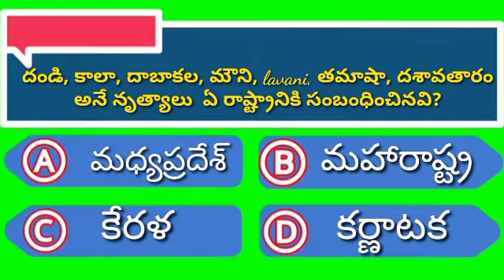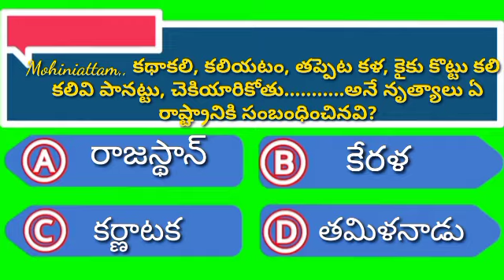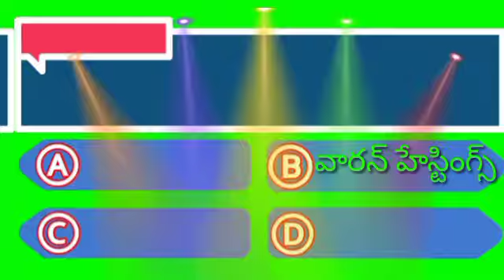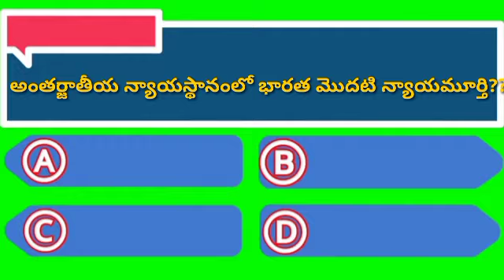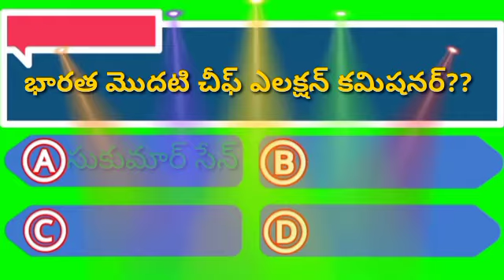Gk bits quiz-56